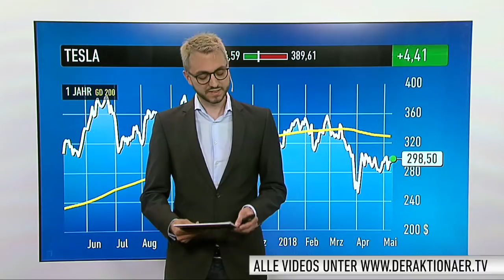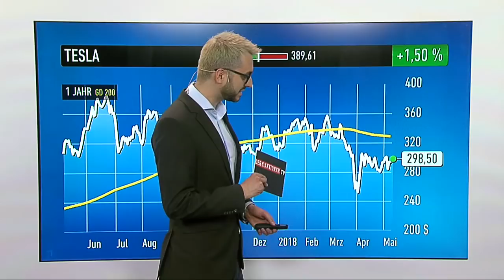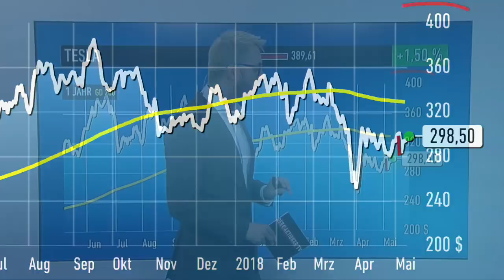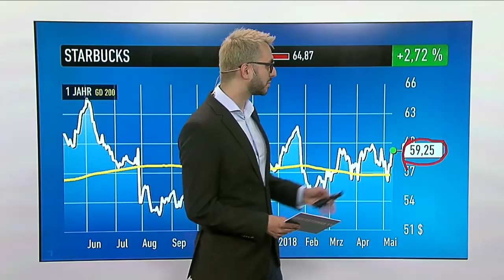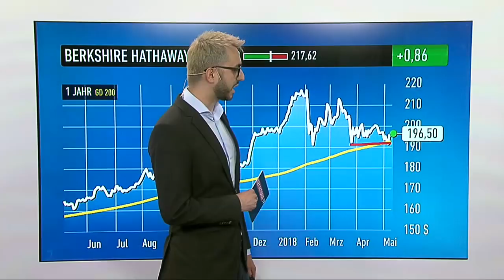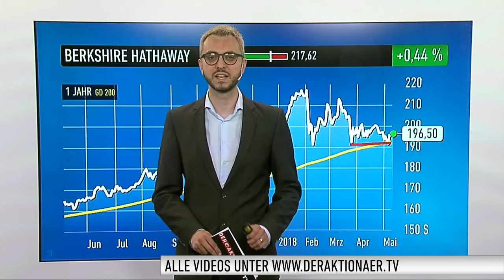US-Markt: Dow Jones, Tesla, Starbucks, Nestlé, Berkshire Hathaway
Am Freitag ist der Dow Jones in Folge guter Daten vom Arbeitsmarkt um 1,4 Prozent angestiegen. Wie er heute erwartet wird, erfahren Sie hier von Marco Uome.

Bei den Einzelwerten stehen Tesla, Starbucks, Nestlé und Berkshire Hathaway im Fokus. Außerdem gibt Franziska Schimke, Korrespondentin an der Börse Frankfurt, einen Überblick, was die Märkte in Deutschland heute bewegt.